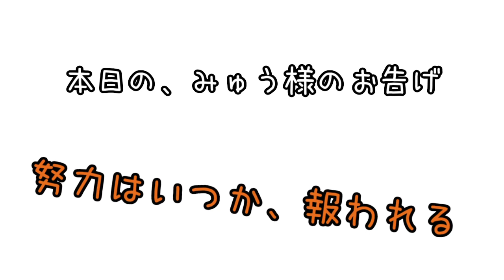【先住猫】VS【保護猫】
優しくした兄に対して、妹は・・・( *´艸｀)